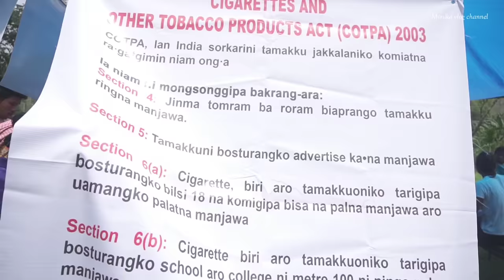Monika vlog 1st day Baghmara to Emangre